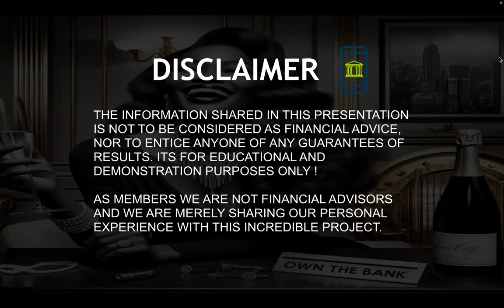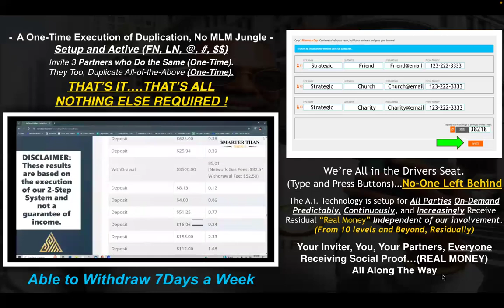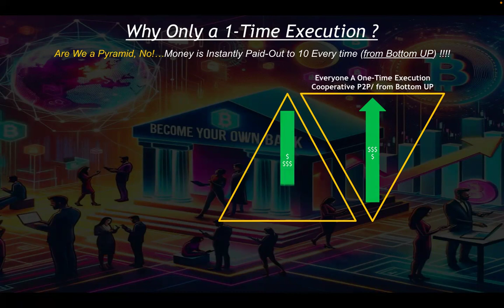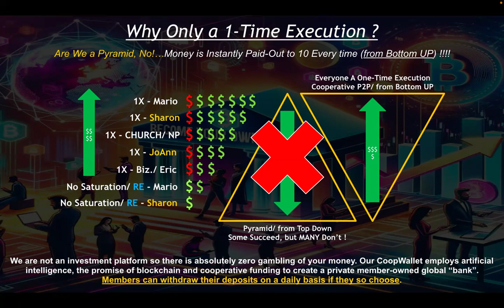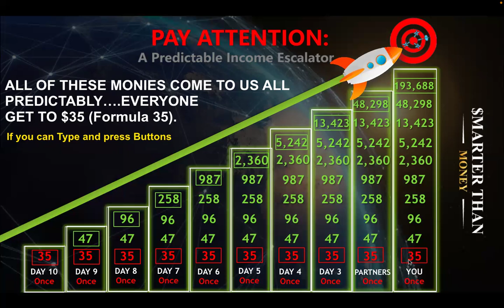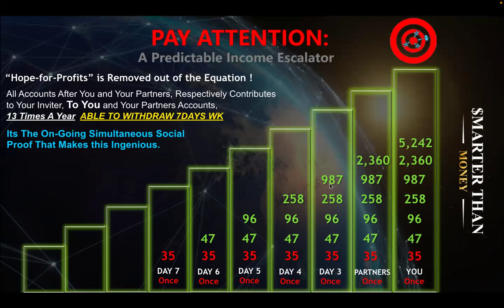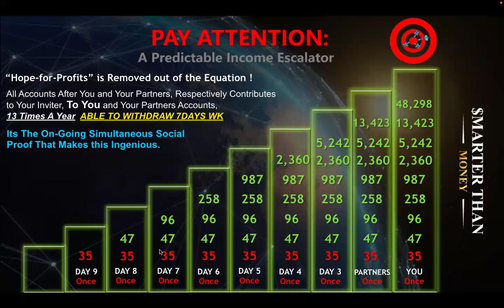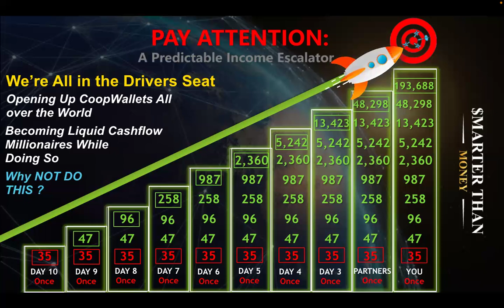First Movers Advantage Global Movement | Predictable Wealth to Everyone | No One Left Behind.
For Demonstration and Educational purposes Only.